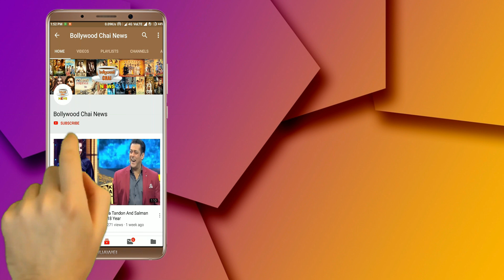जब धर्मेंद्र तबेले में काम करते आए नजर, बोले- भैंसों के साथ भैंस बनना पड़ता है- देखें Video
Dharmendra With Buffalo Video | Dharmendra Latest Video in Farm | Dharmendra Reaction On Hema Malini | Dharmendra Farm House Video | Dharmendra With Buffalo

Editor :-